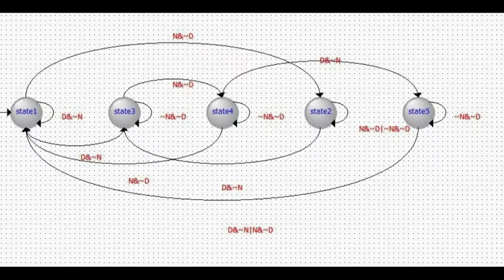Milestone 4 (Section 4 Group 9)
This is our fourth assignment entitled Finite State Machine. Enjoyyy